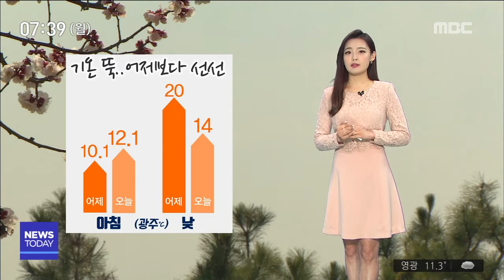[뉴스투데이]날씨